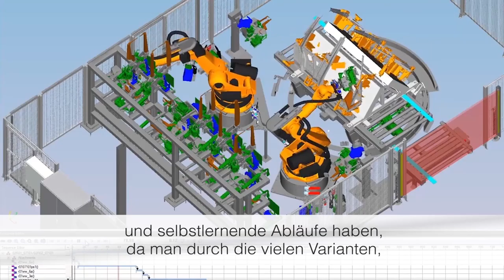Zukunftsdialog: "FutureStandardsNow – Industrie 4.0" - Magna International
Austrian Standards hat in Kooperation mit der Plattform Industrie 4.0 Österreich am 15. März 2017 den 1. Fachkongress Zukunftsdialog "FutureStandardsNow – Industrie 4.0" veranstaltet. Der Community-Treffpunkt brachte die produzierenden Industrie, Lösungsanbieter, Forschung, Politik und Verbände zusammen. Praxisberichte von Markt- und Technologieführern zeigten, dass Standards für neue Geschäftsmodelle und die Vernetzung der Produktion unabdingbar sind.